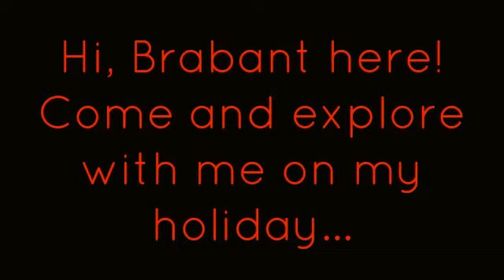Happy Holidays continued. . . (vlog)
On holiday at the beach in Bonnie Scotland! Grumm and I take a look at two ships, a lighthouse and a beautiful house on my special server... Grumm however goes missing by the end of the film -can you guess where he is and help me find him?
Animations courtesy of gaming4game